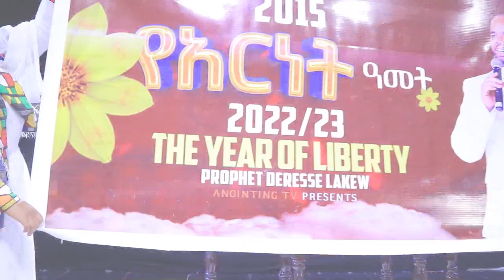🌻🌻🌻 በ ②⓪①⑤ እንደዚህ ይሆናል 🌻🌻🌻